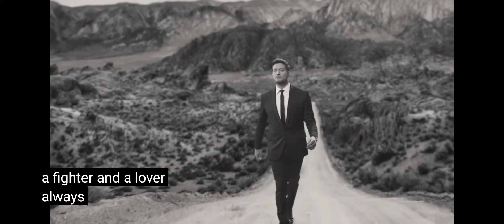Ode to our Mothers